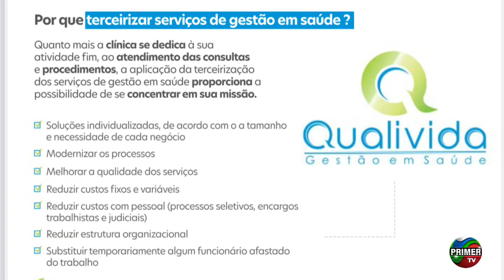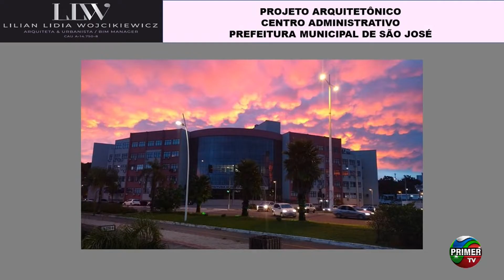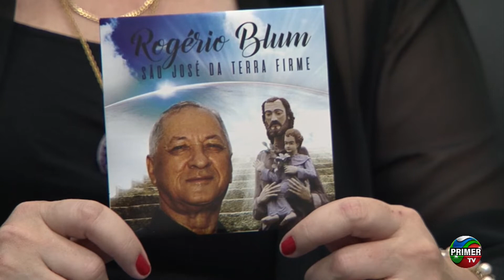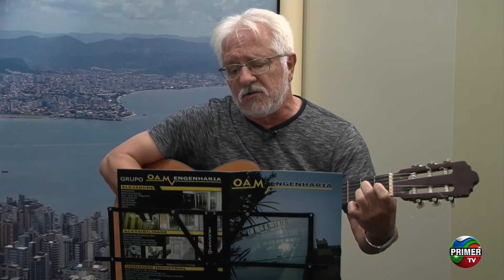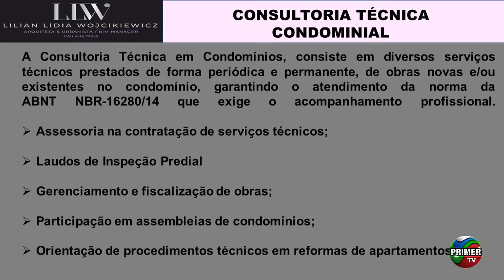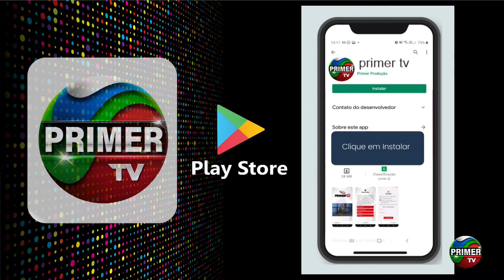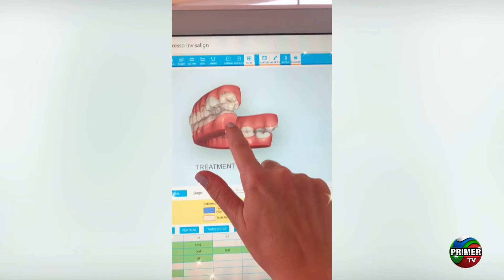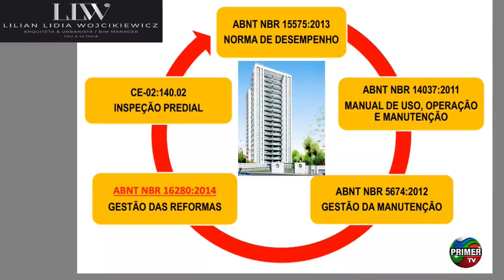Show da Tarde - 26/04/2022